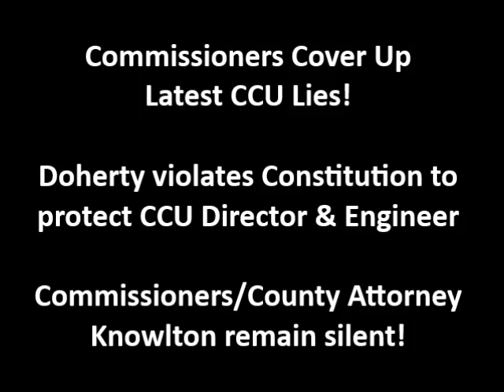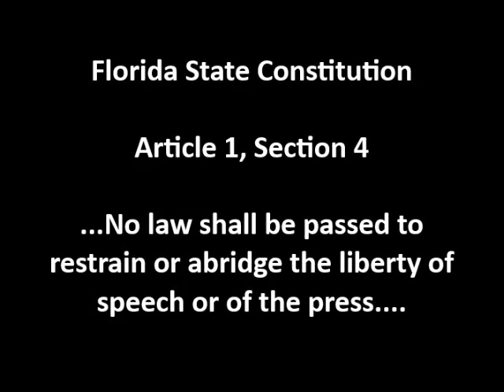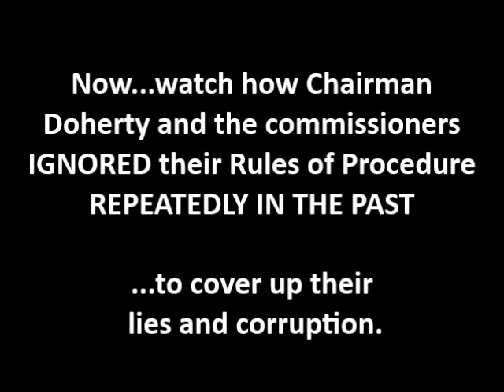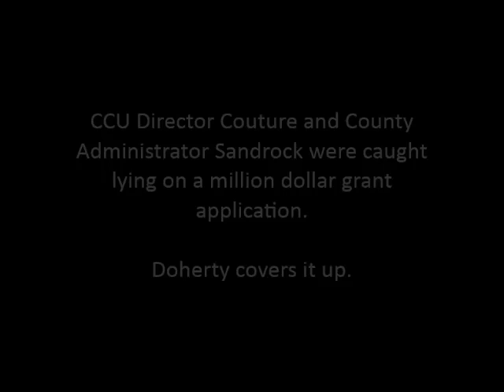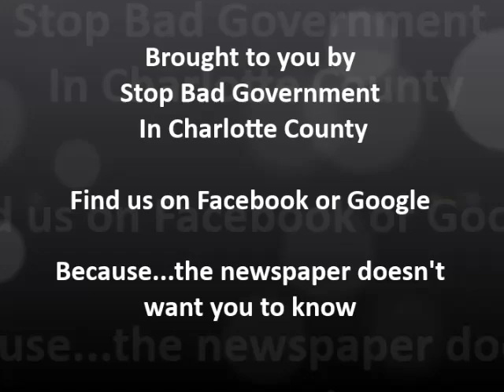Commissioners Cover Up New CCU Lies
Commissioners cover up new Charlotte County Utilities lies.